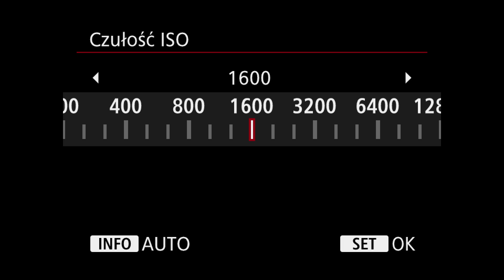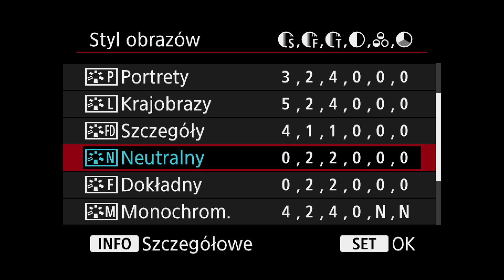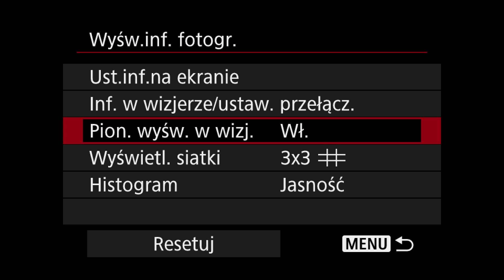Canon EOS R100 - menu fotografowania i filmowania